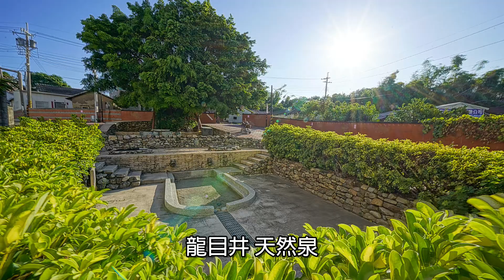龍井鄉(龍井區) 鄉歌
大度山 西海岸
麗水的溪畔
菅芒花 南寮案
龍目井 天然泉
龍西東 金蘭瓜
山腳海埔 野鳥伴
田中秧 像棋盤
收成黃金滿山
新東海 真繁華
藝術街 值得看
水師寮 竹坑段
忠厚人 世代湠
造福田 三德化
鄉民享榮華
詞：紀坤宋       曲：紀萌珍